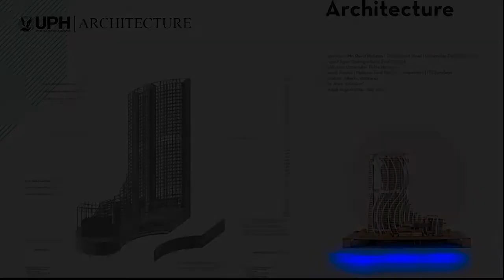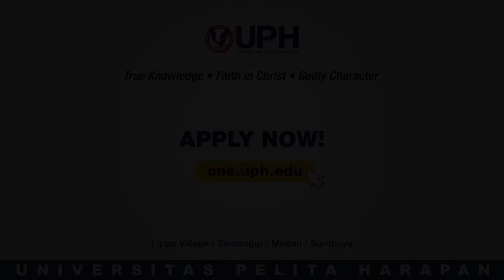UPH Architecture Alumni 2020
Kalian berkesempatan untuk mendapatkan hadiah dari UPH secara FREE dengan mengisi feedback pada link berikut

Untuk informasi lebih lanjut mengenai Program Studi Arsitektur, kalian dapat mengunjungi link berikut